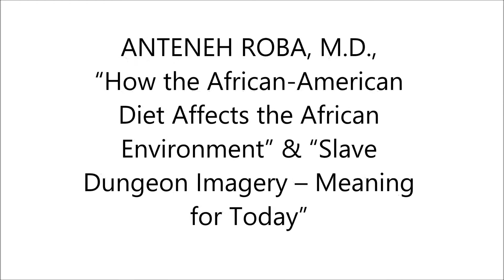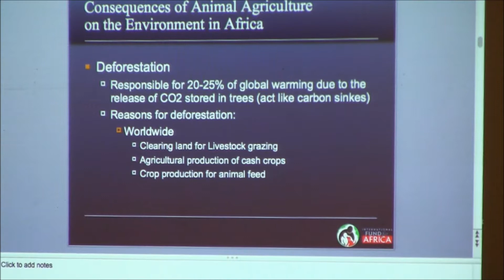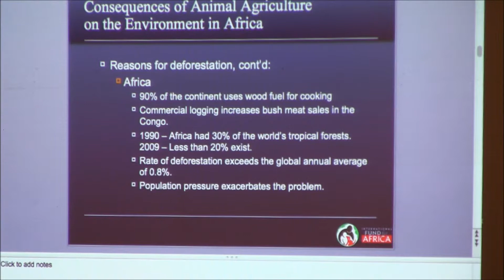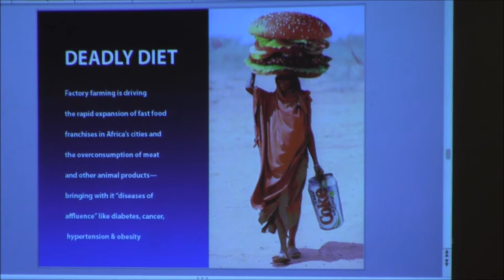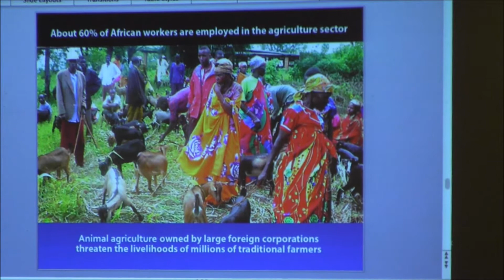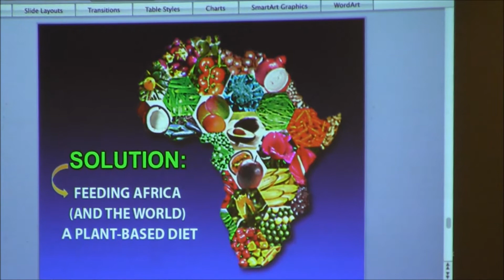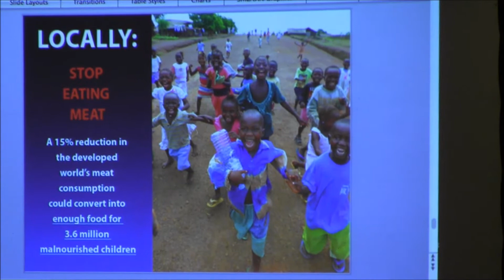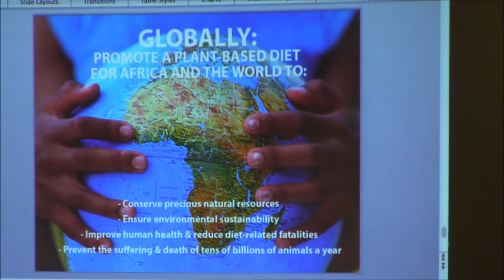ANTENEH ROBA - How the African American Diet Affects the African Environment and...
Speaker Session at the 2015 World Vegan Summit and Expo at Marina Del Rey March 20–22, 2015

ANTENEH ROBA - How the African American Diet Affects the African Environment and Slave Dungeon Imagery